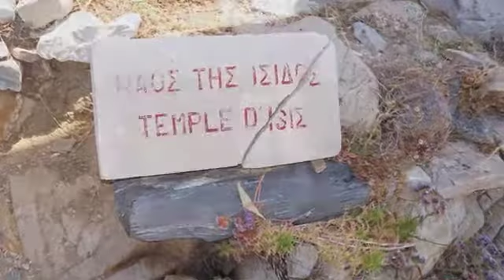Naxos 2012 starring Wim and Wendy